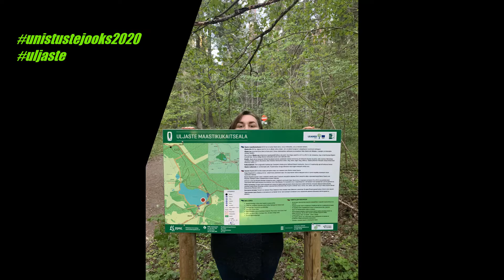KIK SÕPSIDE spordipäev 2020